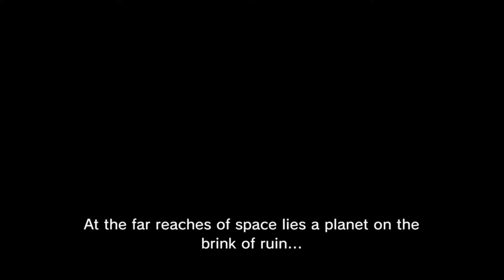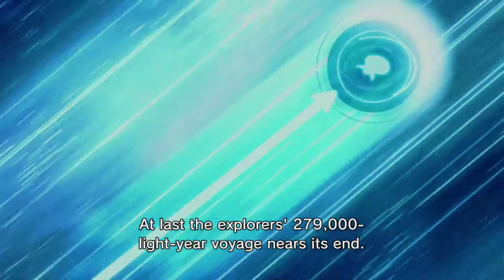Day 1 in Pikmin 3 Deluxe for the Switch! | Let's Play Pikmin 3 Deluxe | EP 1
Watch as we dive into a Pikmin 3 Let's Play for the Nintendo Switch. In this episode, we find Pikmin around the world and start rescuing the squad.

Tiny creatures on a big adventure!

Grow a squad of adorable, plantlike Pikmin to traverse a strange world and save your planet

Command a capable crop of different types of Pikmin™ to strategically overcome obstacles, defeat creatures, and find food for your famished home planet! You can even bring a second player along to divvy up tasks as you explore a world that seems larger than life from a pint-sized perspective.

Pikmin at your pace

Play side-story missions, head-to-head matches and more!

This deluxe version of the Pikmin 3 game includes new side-story missions featuring Olimar and Louie, the ability to play Story mode with a friend and all DLC stages from the original release. Feeling competitive? Enjoy fierce head-to-head Bingo Battles against another player!.

Three brave explorers land on planet PNF-404 on a mission to find food for their starving home planet. After a crash landing, these explorers must work with Pikmin to reunite and complete their mission.

Direct, toss and grow Pikmin with different abilities and strengths—winged Pikmin can fly, while blue Pikmin can breathe underwater. By strategically choosing the right Pikmin for the job at hand and changing between the three captains (or coordinating with a second player), you can work efficiently to collect fruit and grow your Pikmin squad.

When you aren’t busy collecting fruit and saving your planet, try out Mission mode to accomplish set requirements like defeating enemies or collecting items. You can also compare your Mission mode scores with the rest of the world via online leaderboards*. Looking for some friendly competition? In Bingo Battle you must use Pikmin to retrieve items on your bingo card before your opponent does.

With more options for cooperative play, settings that make it easy for newcomers to start their Pikmin journey, new side stories and more, these tiny Pikmin are in for their biggest adventure yet.

Download the Nintendo eShop demo to sample Story mode, Mission mode, and even explore together with a second player! Your progress will even transfer to the full game, once purchased. As an added bonus, defeating the first boss in the demo and transferring save-data to the full version of the game will immediately unlock the “Ultra-Spicy” difficulty option for the full game.